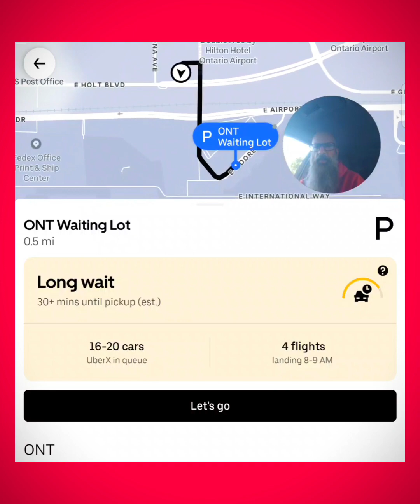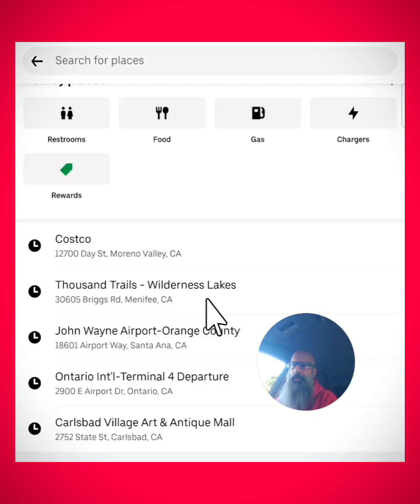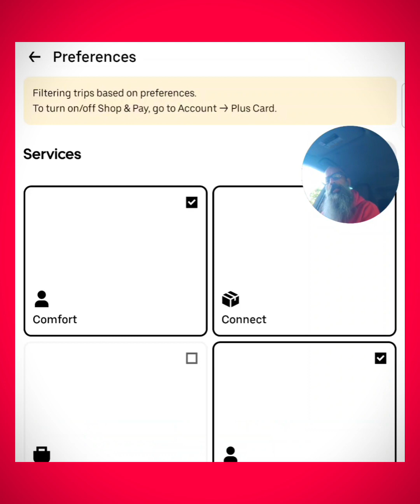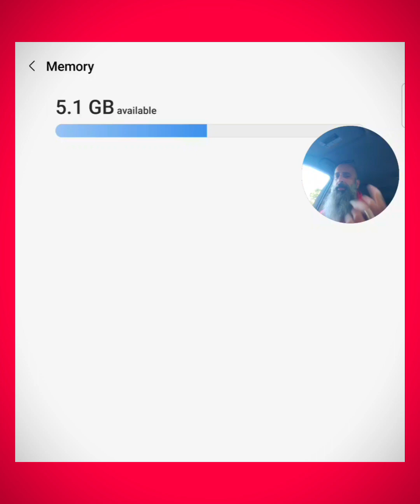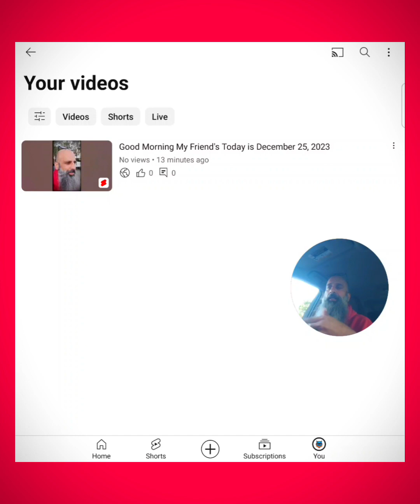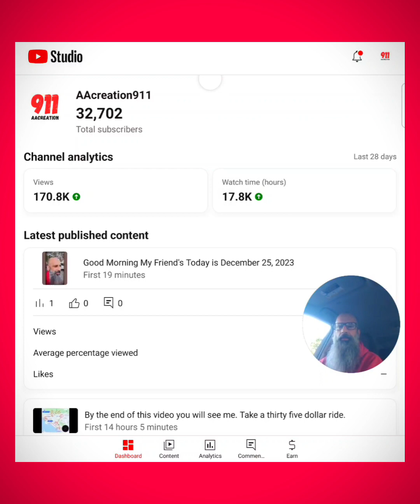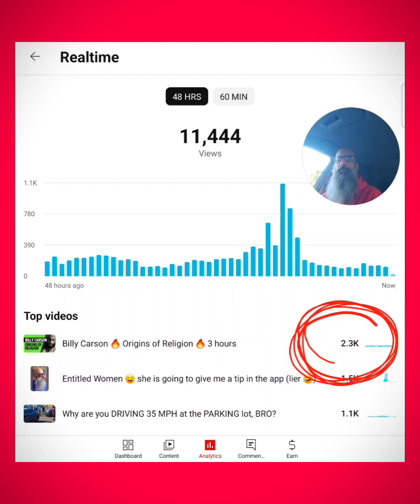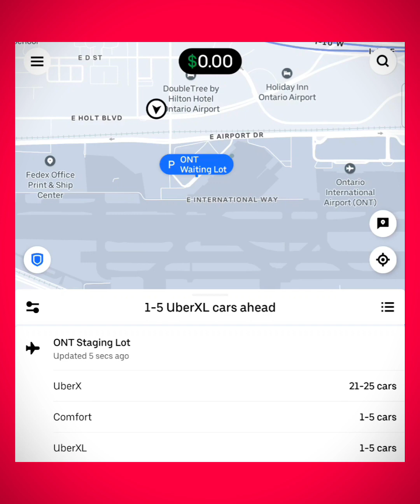Uber 🚗 Driving on Tuesday and sharing my strategy in (Ontario, California)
📌 playlist “MAXIMIZING UBER EARNINGS ”

RIDEXSERVE, your go-to resource for maximizing your Uber earnings in Southern California. I'm Ahmed Mustefa Ahad, a seasoned driver covering the following counties.

Orange County

Riverside County

In the playlist, we talk about the Uber driver app, and I share tips on increasing your income, and explore the best routes in SoCal. Let's redefine the way we drive Uber!

📌  2nd playlist (Uber)

In the second playlist I share quick videos in real time. I will show you my earnings and I will show you my strategy. I mean 5 to 10 videos daily.